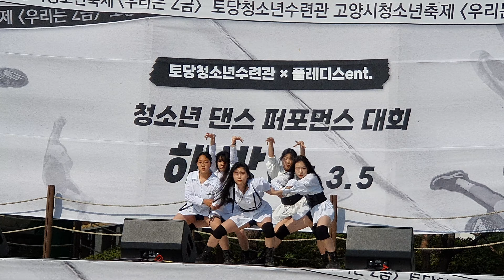SATURDAY. YOUTH DANCE CONTEST. ILSAN NEW TOWN.